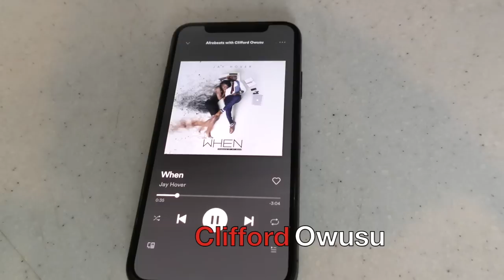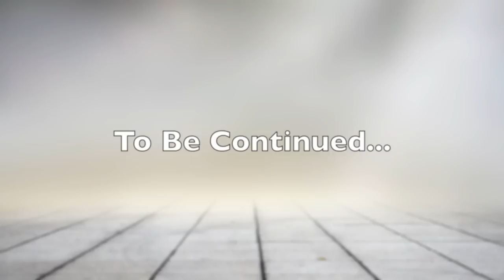In An African Home: Freaky Sunday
New episode of 'In An African Home'

Featured song: Jay Hover - When